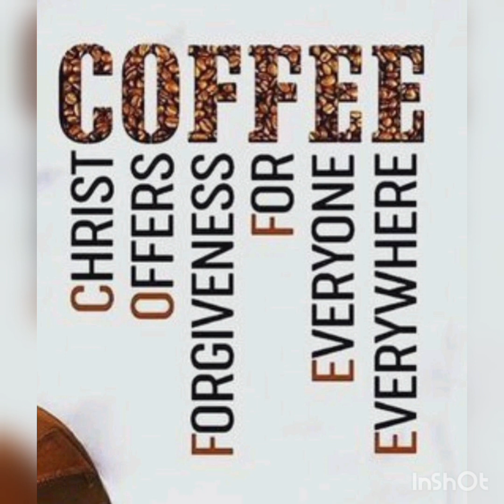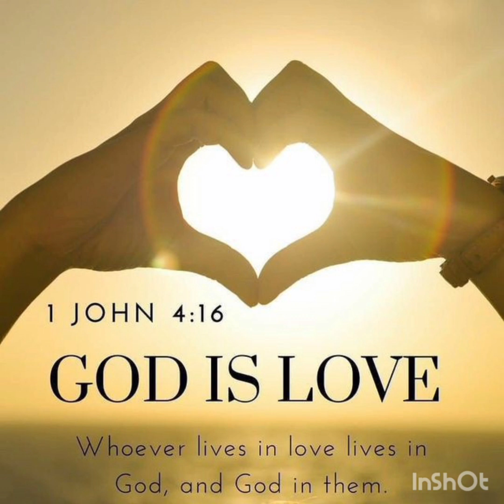God loves you